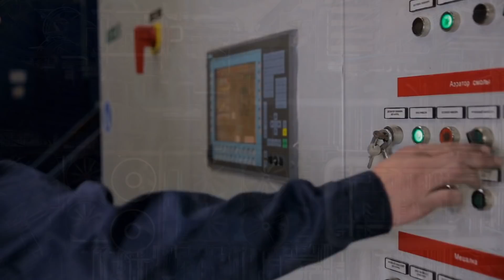איראן על סף נשק גרעיני